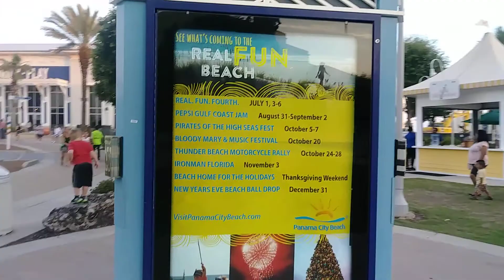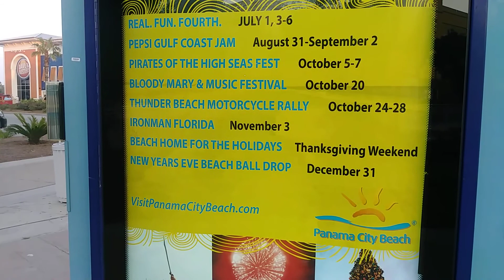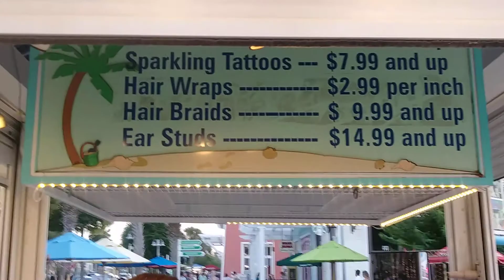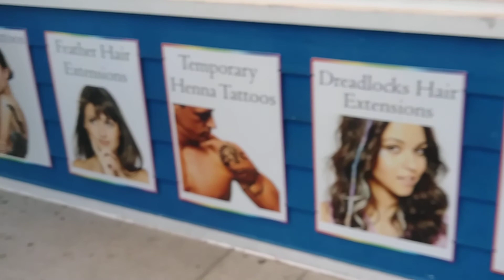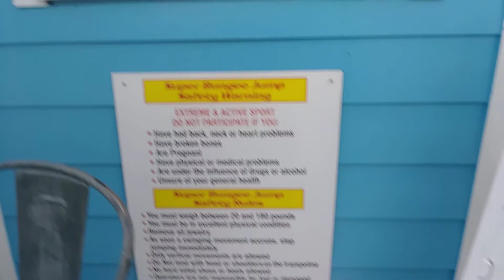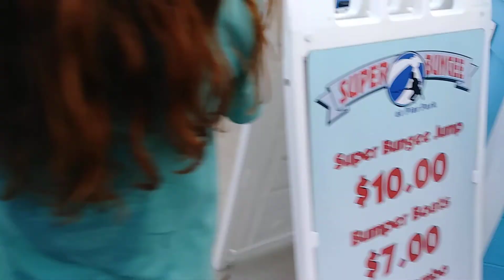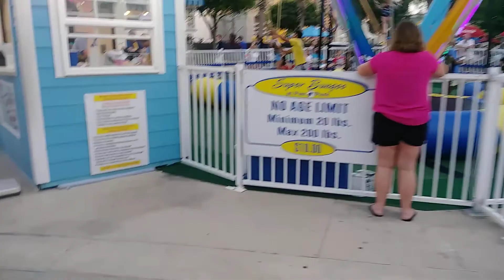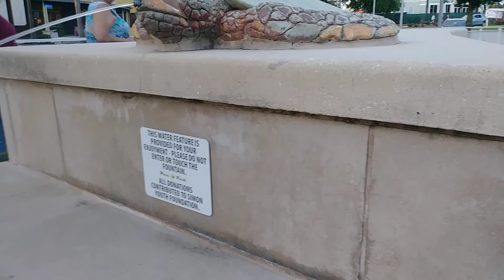pier park panama city florida amusement park 2018 schedule of events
you will love this!

my equipment..

t
glass protector

phone case

50" tripod

we do handmade garments of our own family designs and patterns and  very few commercial pieces ...most commercial pieces are custom decorated, re sewn, and/or design is altered...i just made it better*

our clothes are built to last and guaranteed for life*

i dont like to give out my secrets to successful sewing but i use only   2 machines

singer futura embroidery

singer straightliner industrial

scissors same brand i have used since i was a kid

mannequins

1/2 mann

3/4 mann

full mann

* fan mail will be opened live on youtube
sltd
dothan ,al
36302